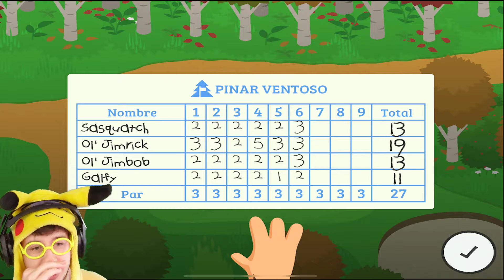Consigo el Regalo MISTERIOSO 🎁🤑!! (Premio 99% Completado ⭐) - Sneaky Sasquatch #127 TEKENDO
Consigo el Regalo MISTERIOSO 🎁🤑!! (Premio 99% Completado ⭐) - Sneaky Sasquatch #127 TEKENDO 🔴SUELO es LAVA en Stumble Guys